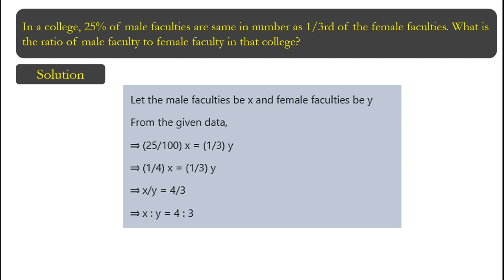In a college, 25% of male faculties are same in number as 1/3rd of the female faculties. What is the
In a college, 25% of male faculties are same in number as 1/3rd of the female faculties. What is the ratio of male faculty to female faculty in that college?